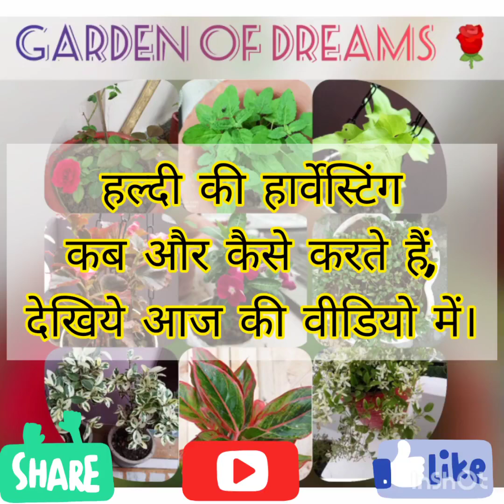ग्रो बैग में उगायी गयी हल्दी को कब और कैसे निकालते हैं।